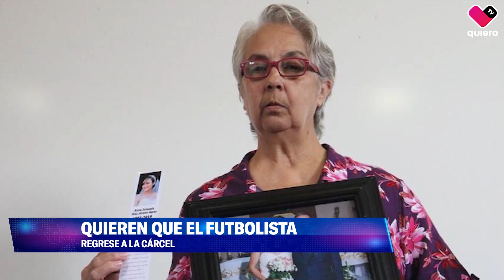Madre de MaríaFernanda exige justicia por su muerte tras accidente provocado por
🚨 Madre de MaríaFernanda exige justicia por la muerte de su hija tras haber sido impactada en su vehículo junto con su esposo por el futbolista JoaoMaleck que conducía bajo los efectos del alcohol.